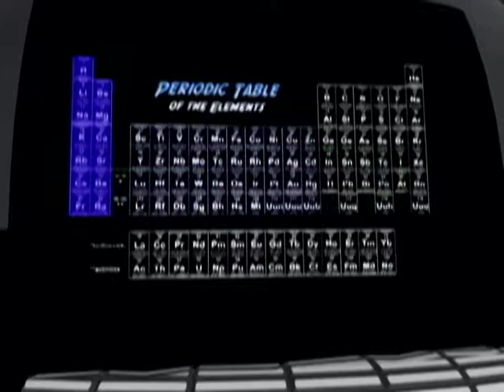TOS Introduction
Atom & Quark production of advanced science concepts for younger aged viewers